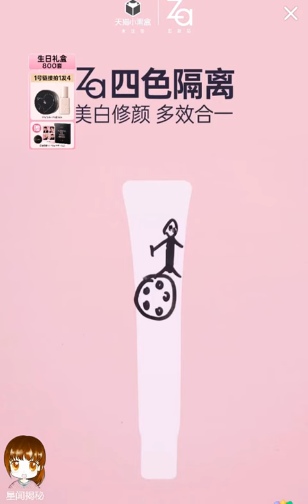【龚俊】 10/11/24 商务Za直播全程！粉粉嫩嫩的俊俊#龚俊